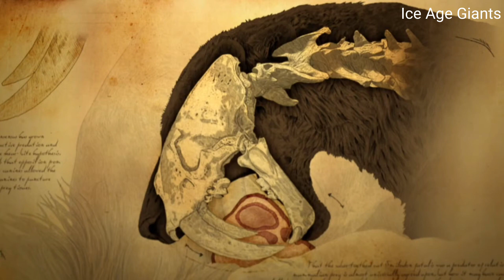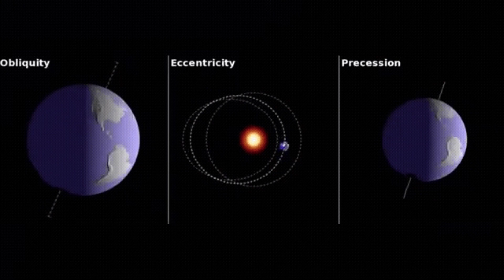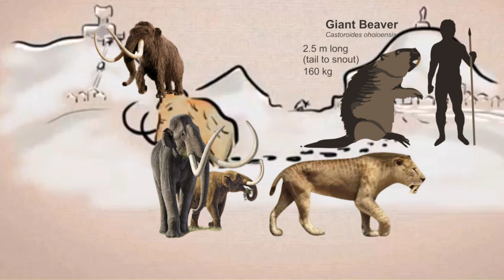🦌¿Cómo era la TIERRA en la EDAD DE HIELO?🐻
❄️Hace 25.000 años ocurrió el Ultimo Máximo Glaciar, ¿Cómo era el mundo en esa época? 🦣